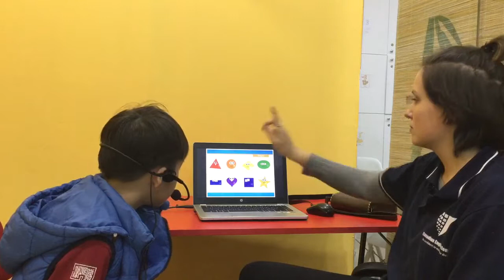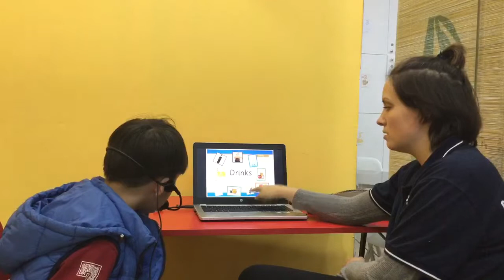CEC | Test in January 2019 | KG2D9 l Đăng Quang